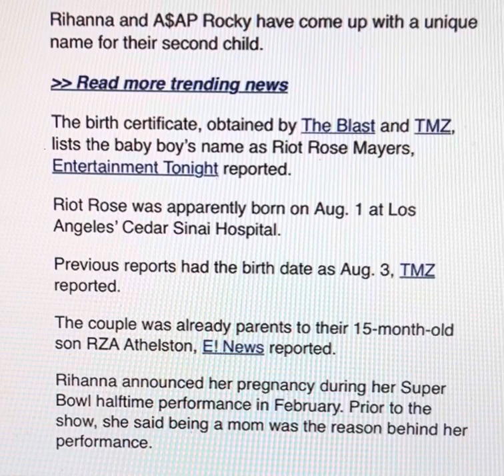Rihanna’s and A$AP Rocky’s son’s name is Riot Rose.